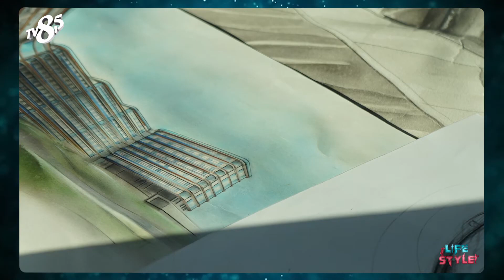TK MİMARLIK TASARIMCI TEVFİK KURŞUNOĞLU